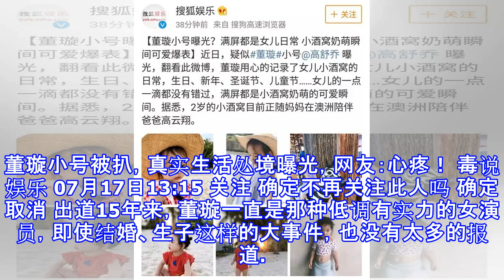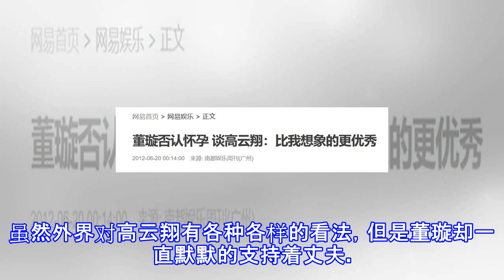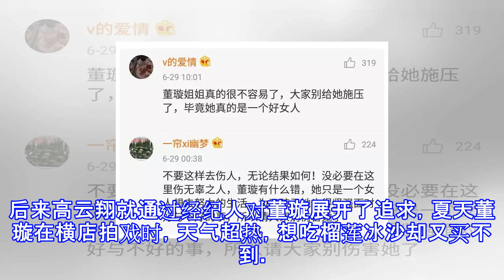董璇小号被扒，真实生活处境曝光，网友：心疼！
董璇小号被扒，真实生活处境曝光，网友：心疼！ 毒说娱乐 07月17日13:15 关注 确定不再关注此人吗 确定取消 出道15年来，董璇一直是那种低调有实力的女演员，即使结婚、生子这样的大事件，也没有太多的报道。但今年3月，因为丈夫高云翔涉嫌性侵被捕后，她就频频登上热搜。最近还有网友扒出了董璇的微博小号，里面纪录了她的真实生活状态。发布的内容有女儿成长的纪录，例如小姑娘玩游戏、学会放东西。女儿吃大葱时，董璇还柔声问道：要不要蘸点酱？并调侃闺女是个合格的山东人后代，真是好妈妈本尊了。除了女儿，丈夫高云翔也是董璇微博的主角。无论过年、生日、圣诞，董璇都贴出了夫妻两人的合照，把幸福写在了脸上。而且还经...